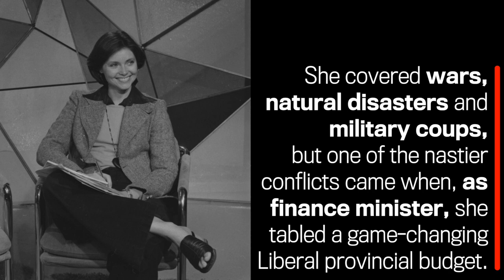Canada 150 - Carole Taylor